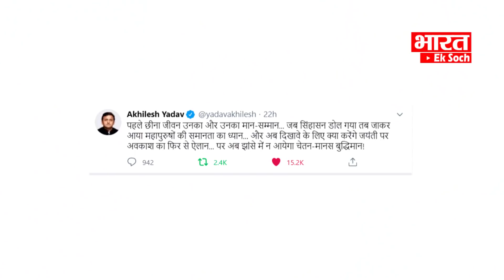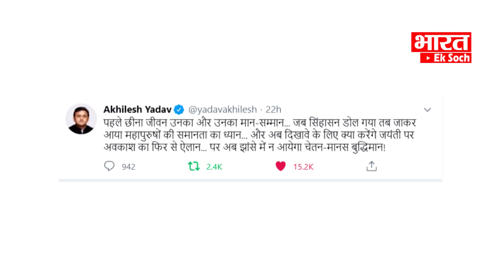YOGI की शायरी Vs AKHILESH की कविता | BHARAT EK SOCH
योगी (yogi)की शायरी का जवाब अखिलेश यादव  ( akhilesh yadav ) ने कविता से दिया है...सदन में अपनी सरकार का बखान करते हुए और  खुद को ब्राह्ममणों का हिमायती साबित करते हुए कागज पर लिखी हुई एक शायरी..योगी आदित्यनाथ ने पढ़ी..योगी की शायरी सुनिए फिर..योगी की शायरी का जवाब अखिलेश यादव ने कविता से कैसे दिया..वो आगे दिखाएंगे..BHARAT EK SOCH

क्लिक करिए और हमारे साथ जुड़े रहिए